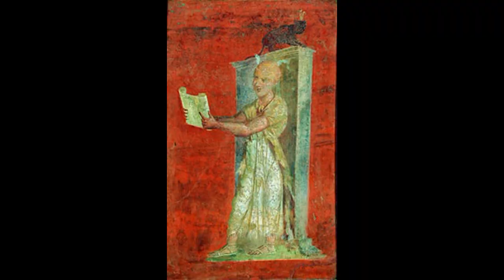Roman Ships and Sailing - Latin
Here is the full video on Roman Ships and sailing delivered in intermediate level Latin.